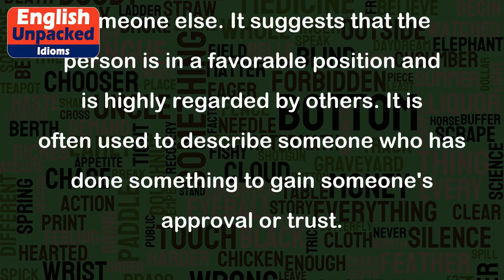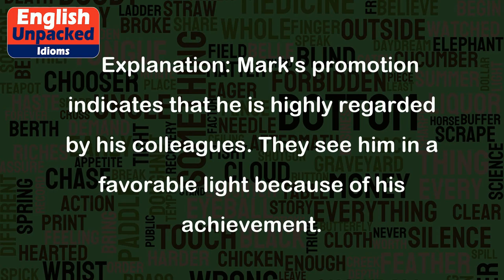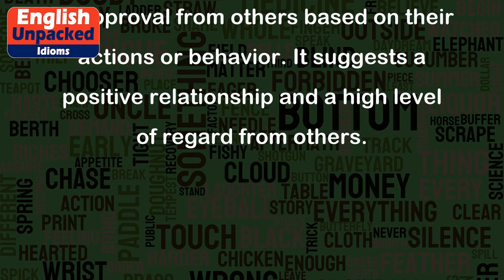In the good books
The idiom "In the good books" is an expression used to describe someone who is favored or well-regarded by someone else. It suggests that the person is in a favorable position and is highly regarded by others. It is often used to describe someone who has done something to gain someone's approval or trust.
1. Example: "Ever since Jane helped her boss meet an important deadline, she has been in the good books with him."
   Explanation: In this example, Jane's boss is pleased with her for helping him meet a deadline. As a result, Jane is now in a favorable position with her boss and is well-regarded by him.
2. Example: "After receiving a promotion at work, Mark found himself in the good books of his colleagues."
   Explanation: Mark's promotion indicates that he is highly regarded by his colleagues. They see him in a favorable light because of his achievement.
3. Example: "Samantha's parents were disappointed in her behavior, but after she apologized and made amends, she was back in their good books."
   Explanation: Samantha initially disappointed her parents, but she took responsibility for her actions, apologized, and made things right. As a result, her parents forgave her and now hold her in high regard again.
4. Example: "The team captain always praises players who perform well, putting them in the good books of the coach."
   Explanation: When players perform well, the team captain acknowledges their efforts and praises them. This recognition puts those players in a favorable position with the coach, who values their skills and contributions.
Overall, being "in the good books" implies that someone has gained favor or approval from others based on their actions or behavior. It suggests a positive relationship and a high level of regard from others.